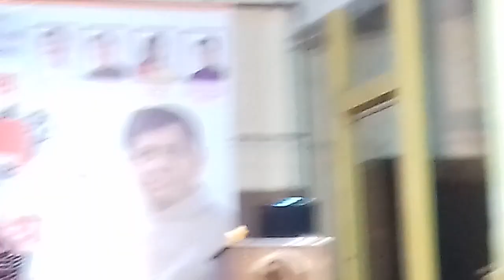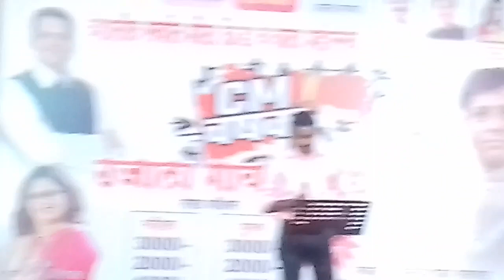CM चषक गायन स्पर्धा 2018 प्रथम क्रमांक Daulat khandzode singer .8600969845